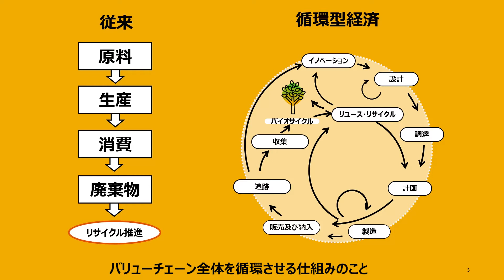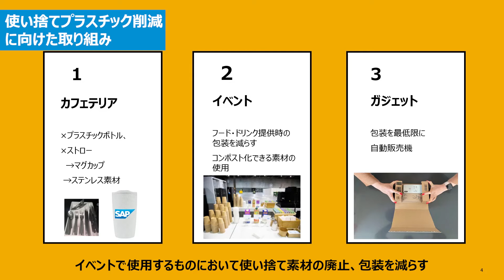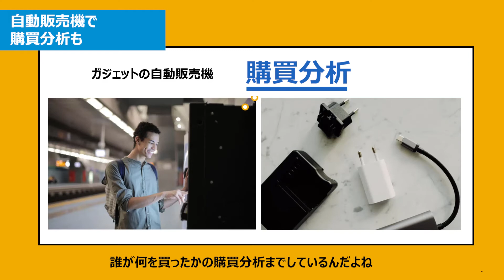【SDGs】SAP はどう取り組んでいる？#4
SAP の若手社員が自社の SDGs への取り組みを調査するシリーズ。
今回は「SAP の SDGs への取り組み～廃棄物ゼロ編～」